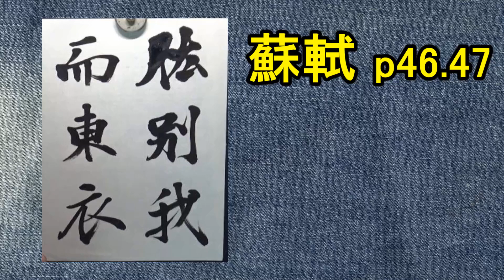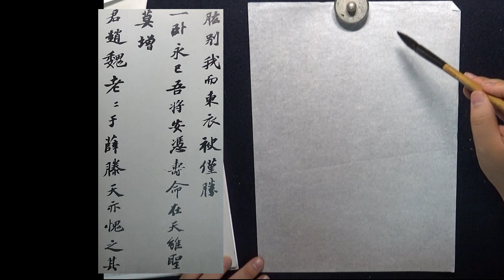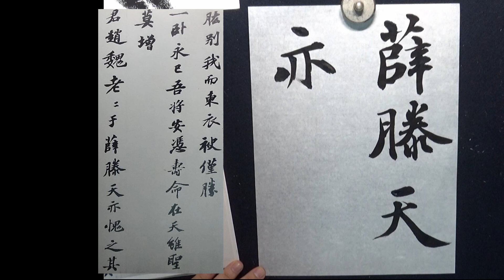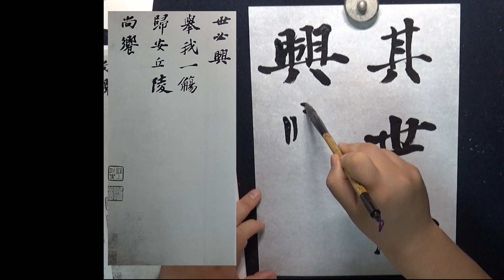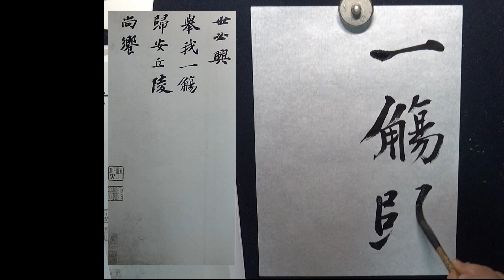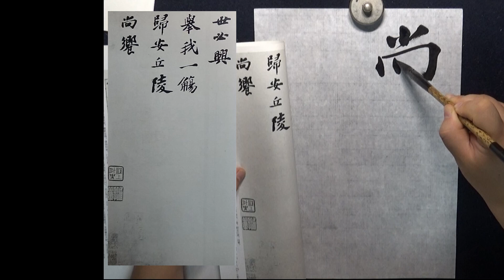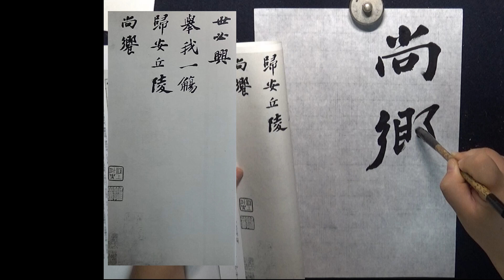蘇軾 p46.47 | 祭黄幾道文巻 7 | 古典臨書 481 | 行書 | 基本 | everyday shodo 書道